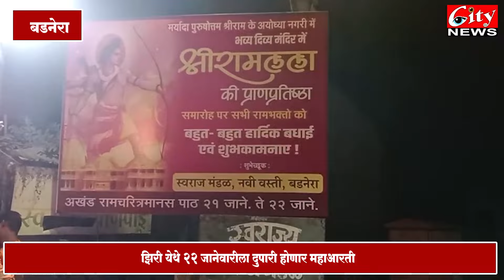अयोध्या श्री राम_मंदिर_उदघाटन प्रसंगी बडनेरा शहर झाले भगवामय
अनेक मंदिरावर रोषणाई, घराघरांवर भगवे ध्वज